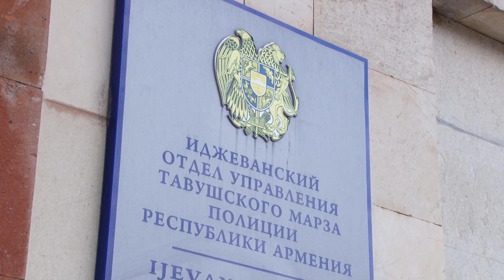Տավուշի պարեկները հայտնաբերել են ապօրինի զենքեր ու կեղծ թղթադրամներ